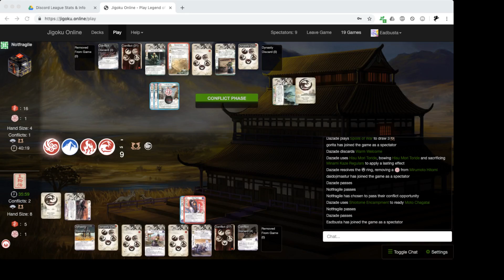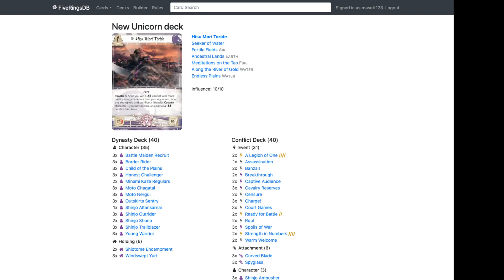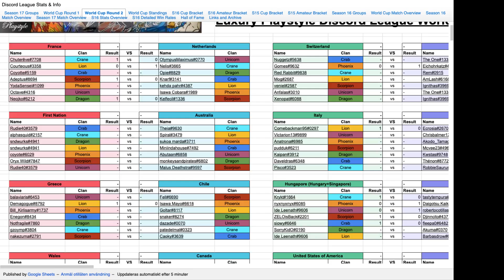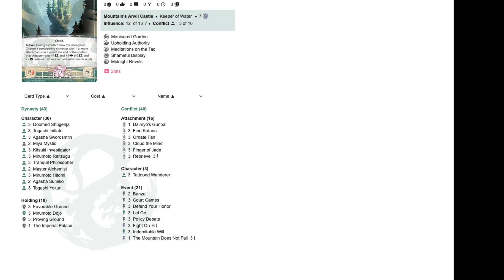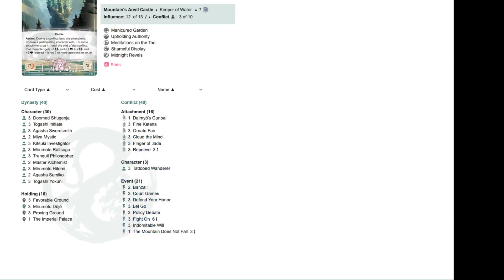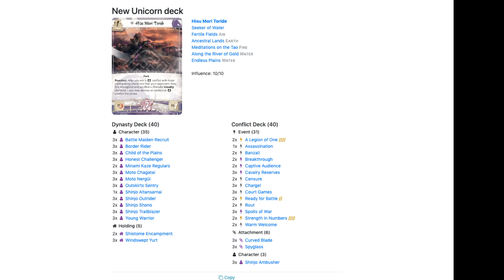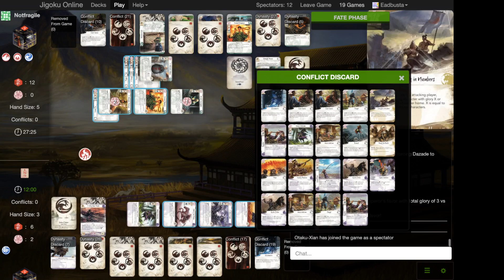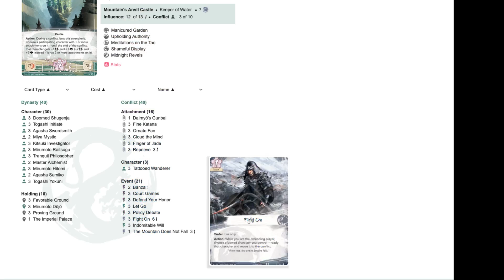Legend of the Five Rings - World Cup: Greece VS Chile Dazade VS Notfragile